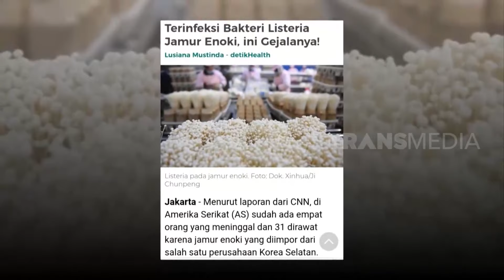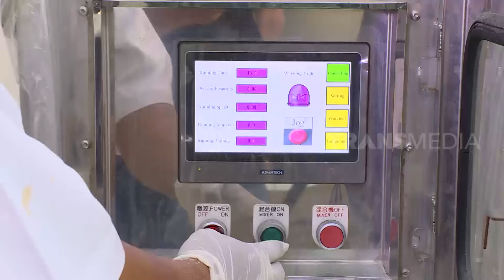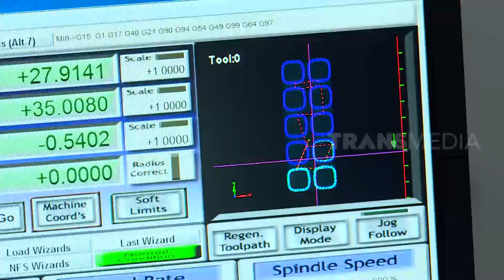[FULL] Makmur Berjamur | SI UNYIL (15/07/20)